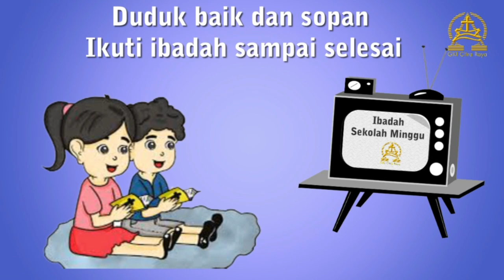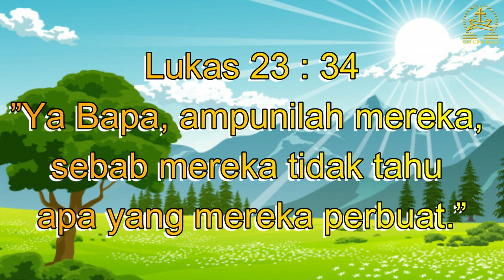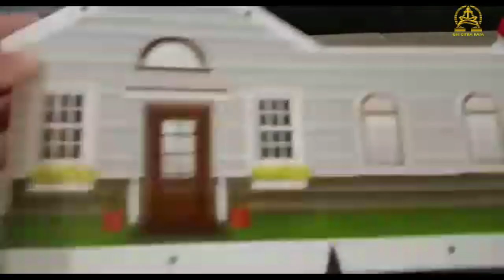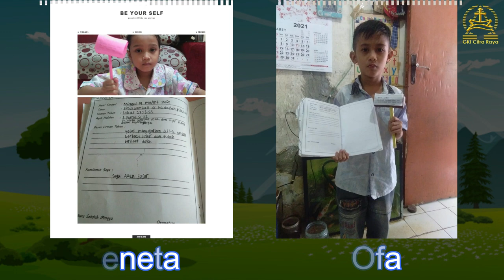Kebaktian Sekolah Minggu Gabungan GKI Citra Raya 21 Maret 2021